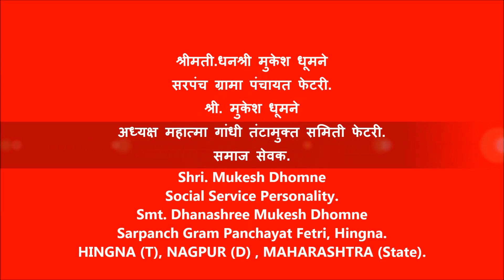Dhanashree Mukesh Dhomne